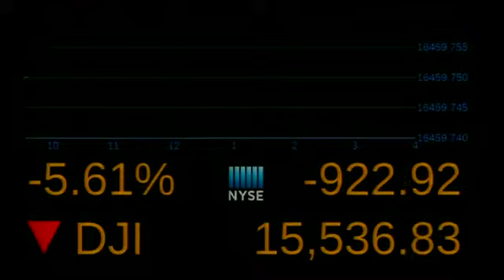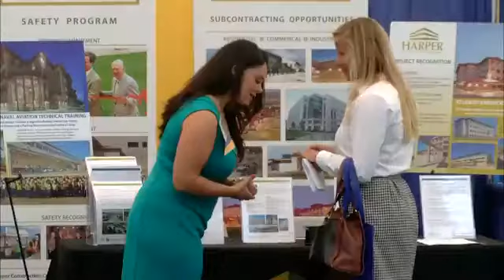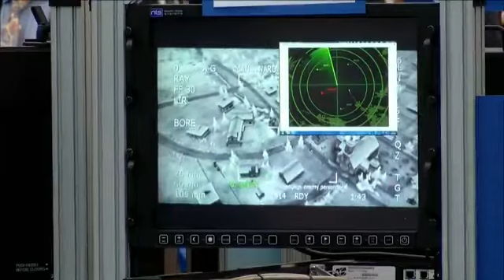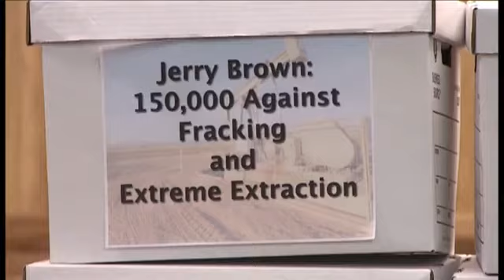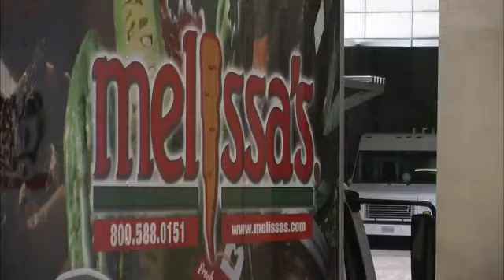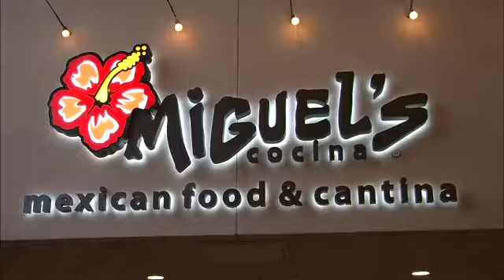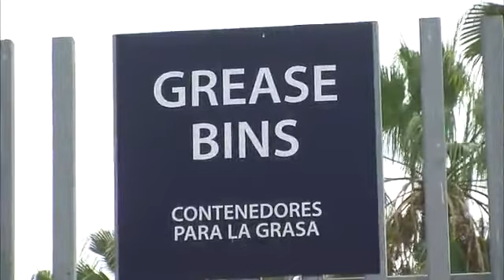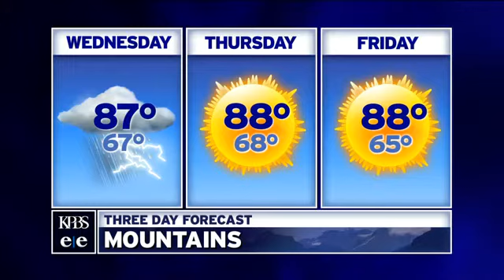Tuesday, Aug. 25, 2015 - Evening Edition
Judge rules in favor of North County Transit District in discrimination case. Plus, YMCA City Heights expands its fitness offerings